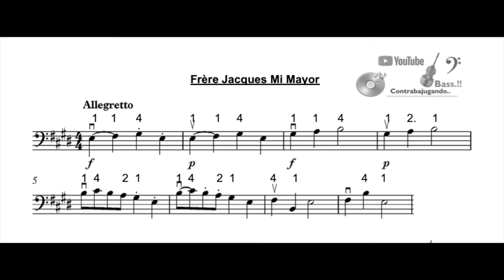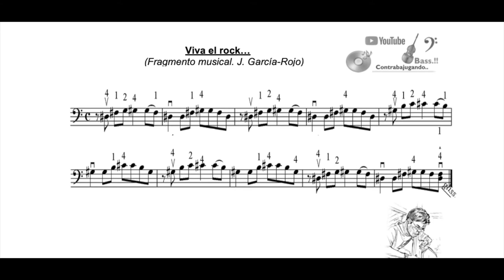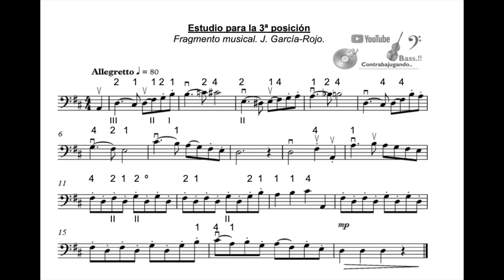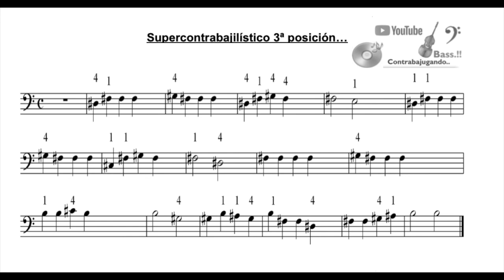Piezas fáciles para Contrabajo 3Th position Frere Jacques, Ojos negros,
Piezas fáciles para el estudio de la 3ª Posición, Frere Jacques, Ojos negros, Estudio en Re M... 3ª Posición, Contrabajugando vol. II
Contrabajugando vol.II Unidad nº 1... pág 14.
Frere Jacques, Ojos negros, Estudio en Re M.